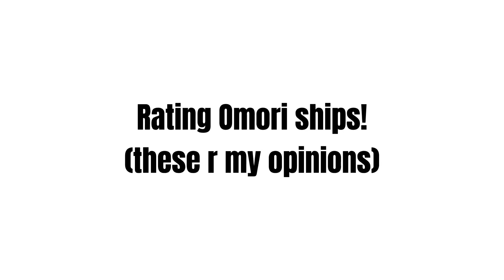Rating Omori ships bcz I’m bored